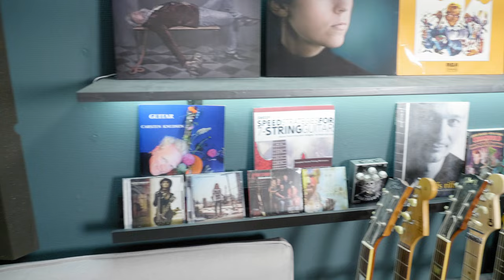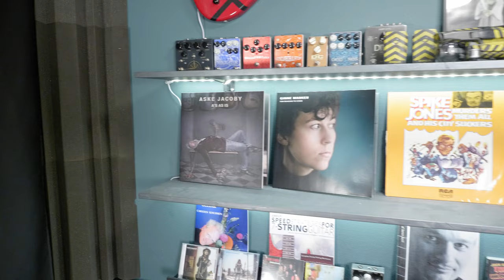Danske Guitarister - Behind the scenes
I denne video kan du få et indblik i mit studie og hvordan jeg laver Danske Guitarister og demoer.
Vi kommer hele veje rundt fra Den Grå Sofa til forstærkere til computer til kamera og lys.

Spoiler alert! Det bliver nørdet...

PC specs:
CPU: Intel Core i9 10920X
MB: Asus TUF X299
RAM:Corsair Vengeance LPX DDR4 3200 MHz
GPU: Palit GeForce 1080TI
PSU: Corsair CX750
Samsung NVME 500GB
3 x Samsung EVO 860 SSD 1TB